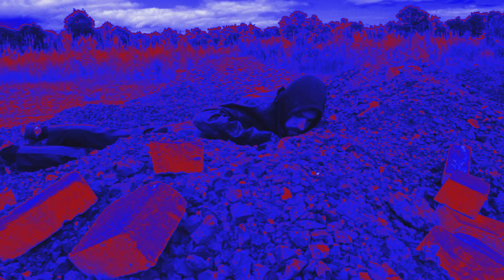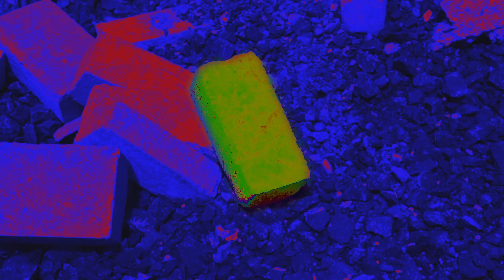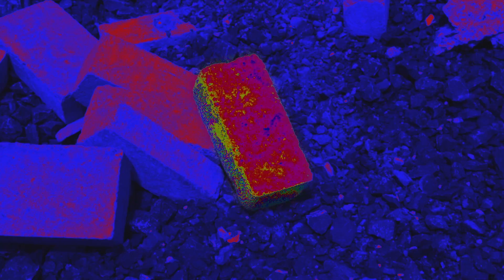D-1000 - When You're Here With Me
The New Single From D1000 Aka Danny K was originally going to be a Jingle for a college radio station in Galway. The track will be Available to download on GOOGLE PLAY on the 10th of August.